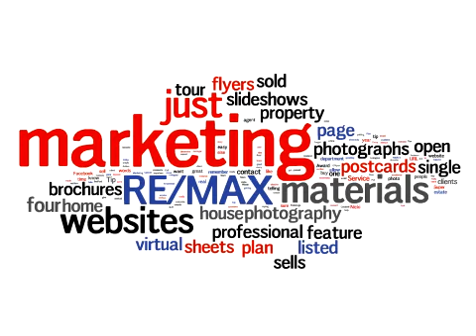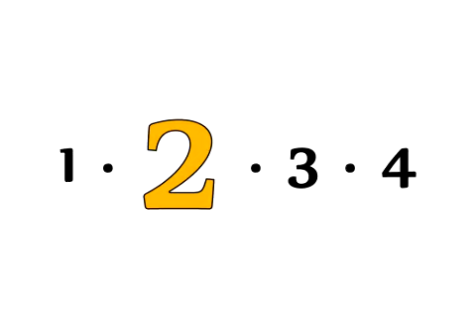Marketing Tip 6/13/11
Every year it is a good idea to take a look at your marketing materials to determine what has worked over the past year, and what has not. Nicki Ivey reviews the 4 Tips to Update Your Marketing Plan.